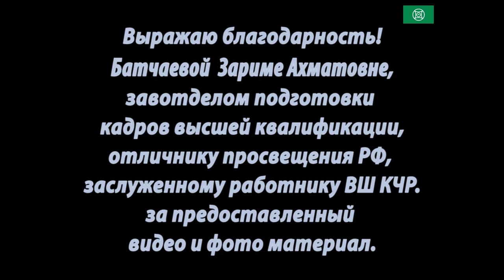Карачаевск, День победы 9 мая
9 мая в 1991 год.